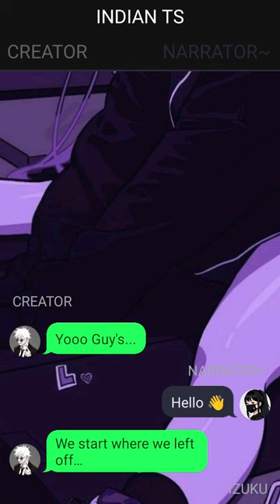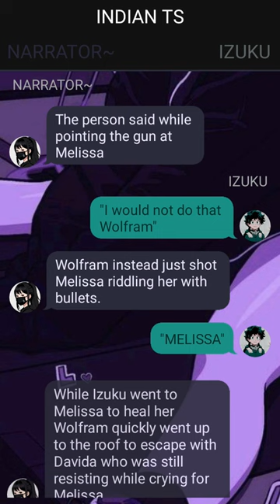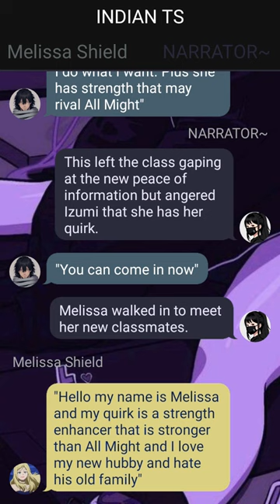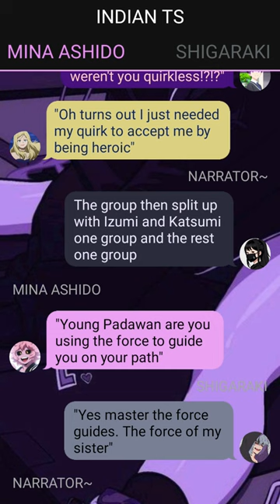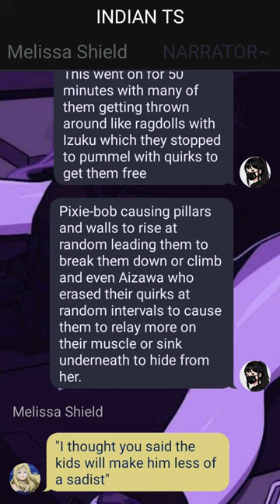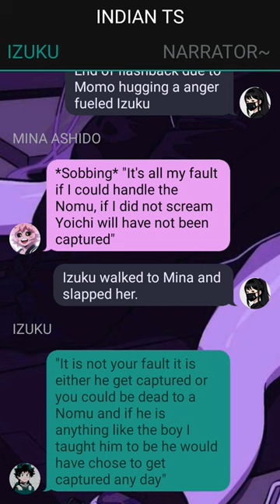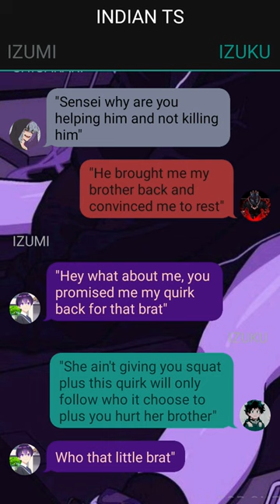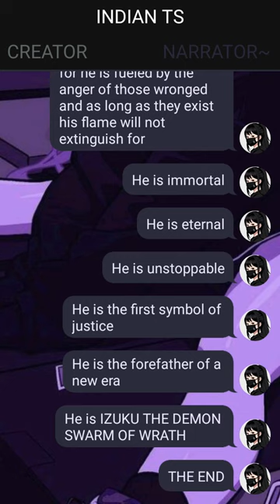The Only Boy With A Quirk Deku Texting Story~{Izuku X Harem}~3 -- MHA Texting Story